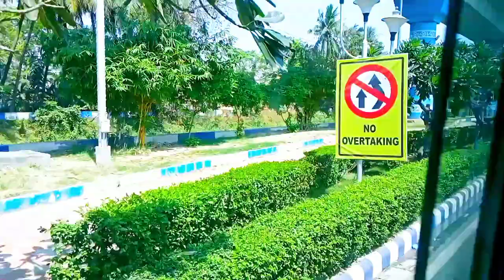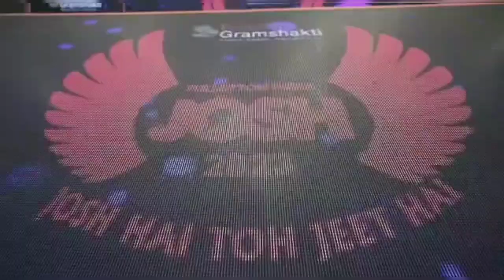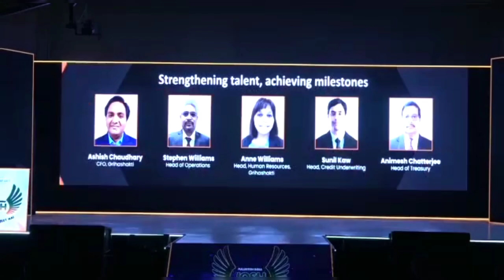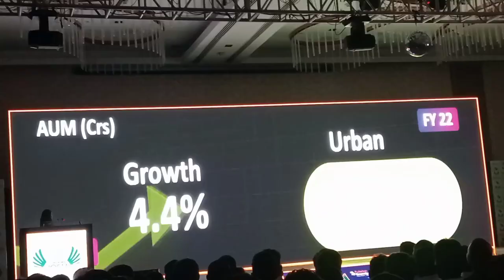Fullerton Josh 2023 Full Review Video //Josh at Kolkata//BK Adi Vlogs...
First Vlog Of Fullerton Josh 2023